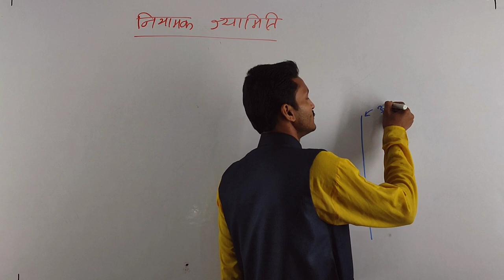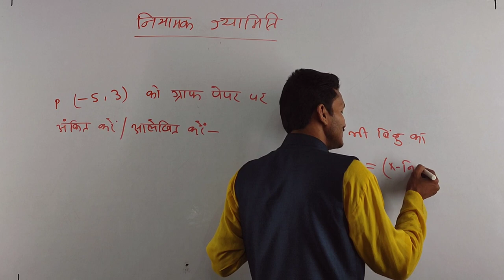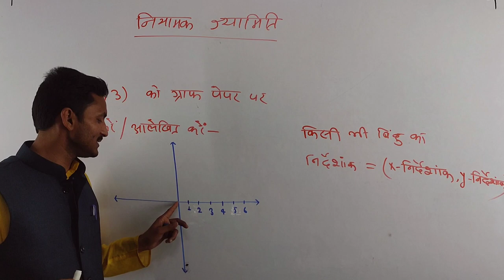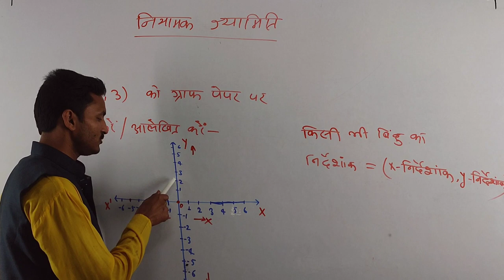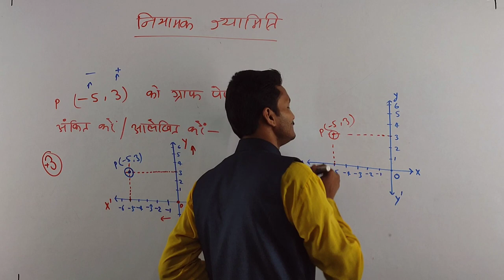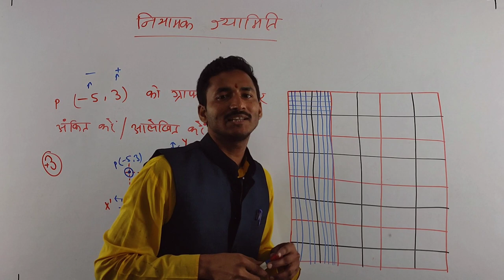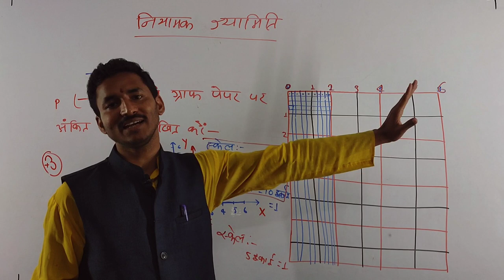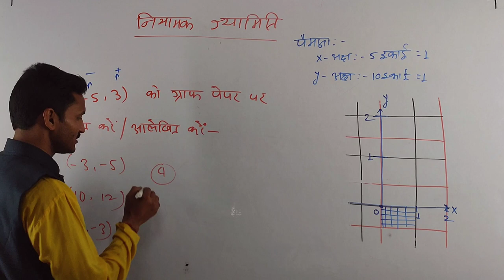Co-Ordinate Geometry class 9th। नियामक ज्यामिति। Niyamak jyamiti class 9th। Gurukulam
नमस्कार! Gurukulam में आपका बहुत बहुत स्वागत हैं।

       यह एक Educational चैनल है। जहां बिहार बोर्ड क्लास 9th एवं 10 के सभी विषयों की संपूर्ण तैयारी कराई जाती है।  साथ ही साथ इसका एक अपना एप्लीकेशन है जो की प्ले स्टोर पर उपलब्ध है जहां से आप डाउनलोड कर सकते हैं यहां सभी विषयों की संपूर्ण तैयारी कराई जाती है।

👉 Our Online Teaching app...

Link(2)